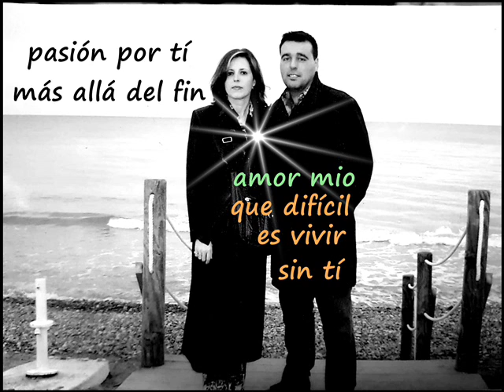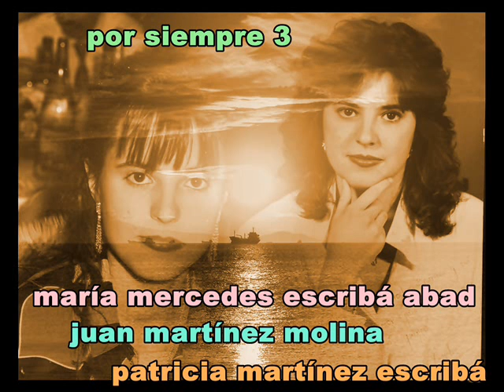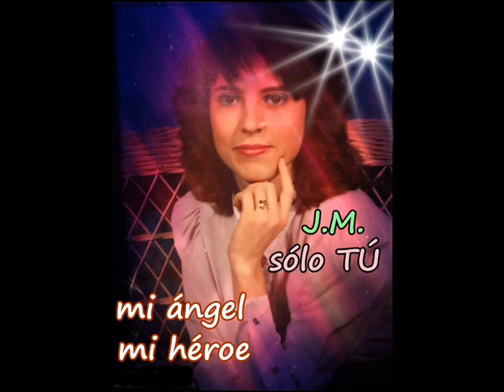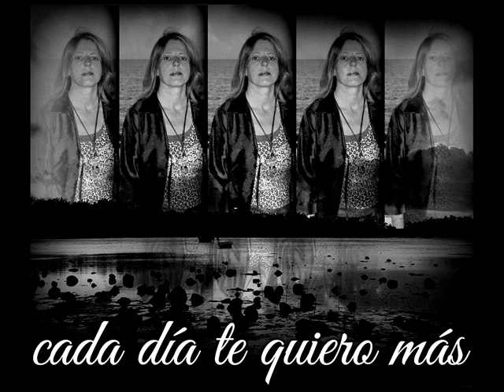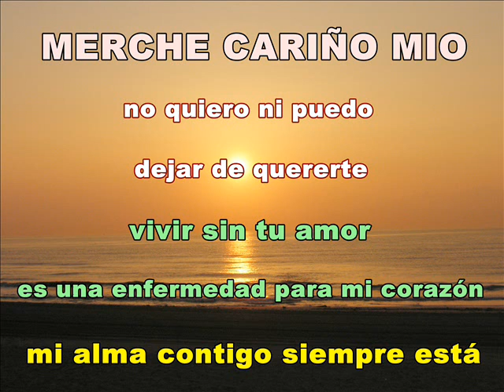MERCHE corazón inmenso